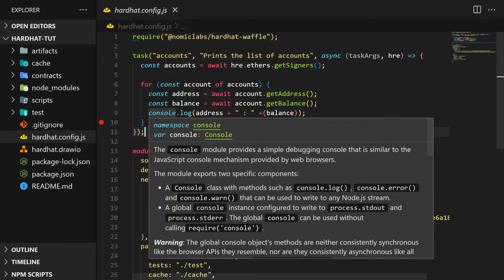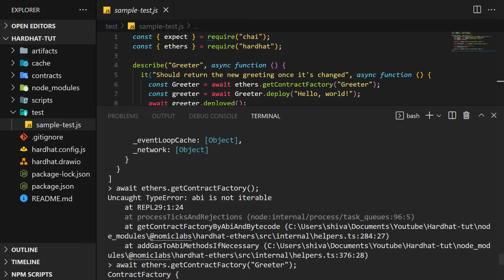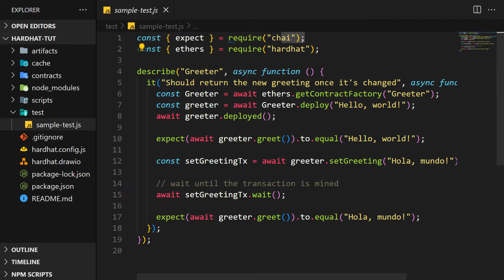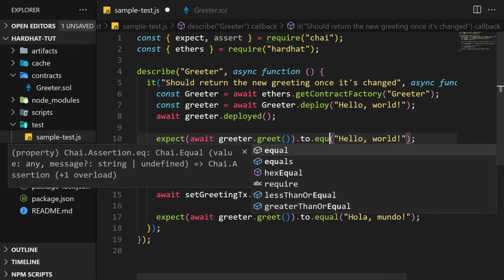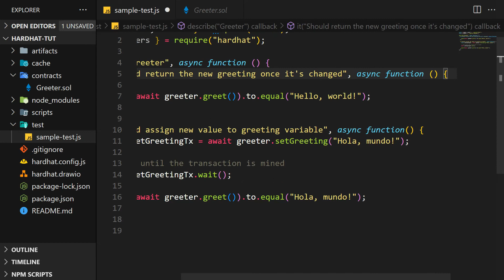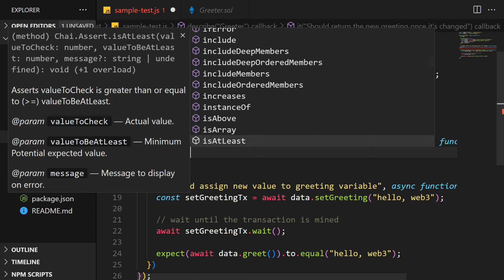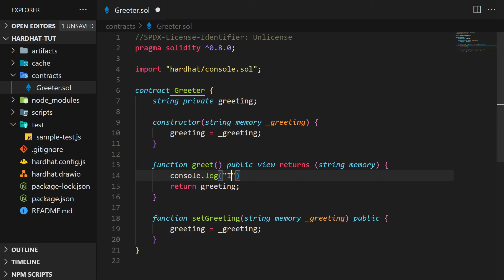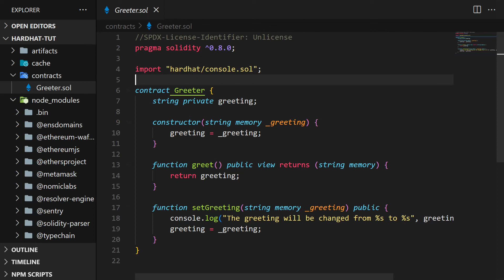Testing & Debugging Solidity Smart Contracts | (Part 6) Hardhat & Ethers.js Full Course